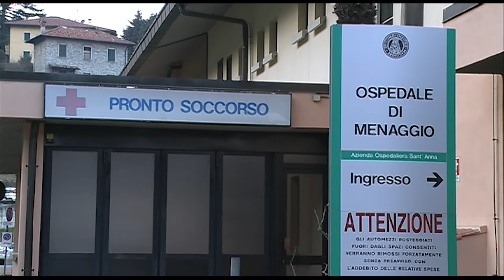Etg - Menaggio, un piano di rilancio per l’ospedale entro tre mesi